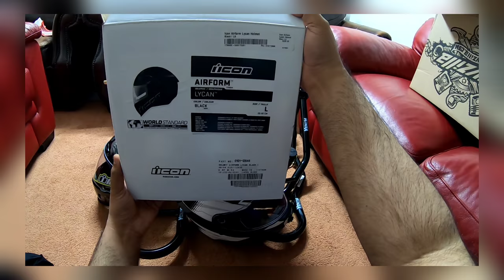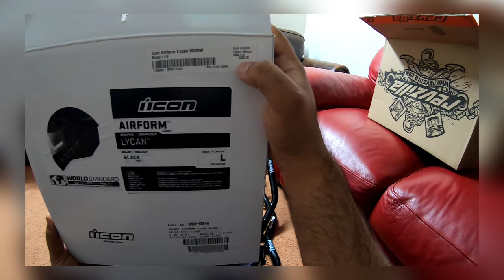Unboxing icon airform lycan [Ep.#12]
It's good looking helmet very light weight helmet